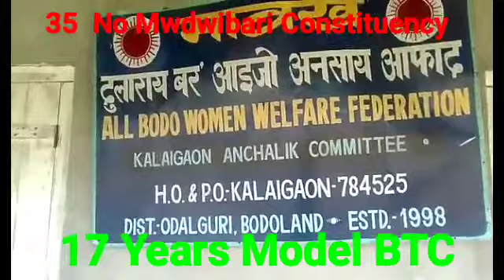Model BTC 35 No Mwdwibari Constituency